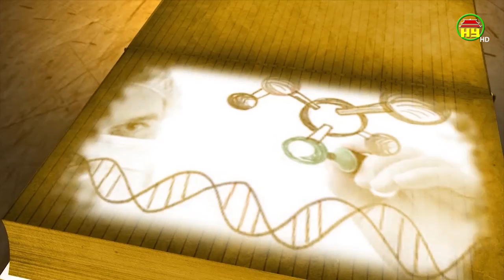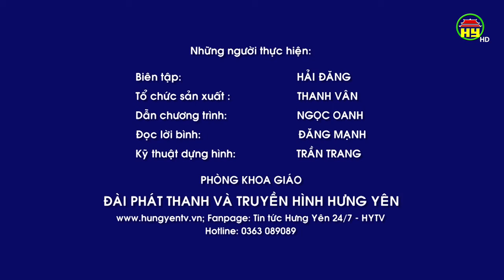Làm lại cuộc đời từ methadone.